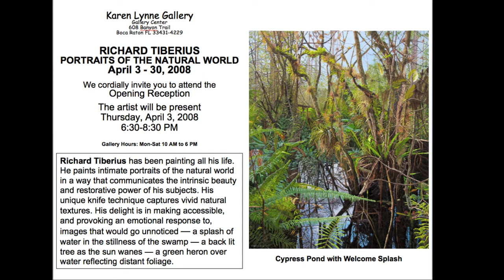Painting Wild Nature--My passion for plants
Richard Tiberius, a landscape artist who paints with palette knives, describes his childhood passion for trees that grew into a desire to express his feelings in paint.